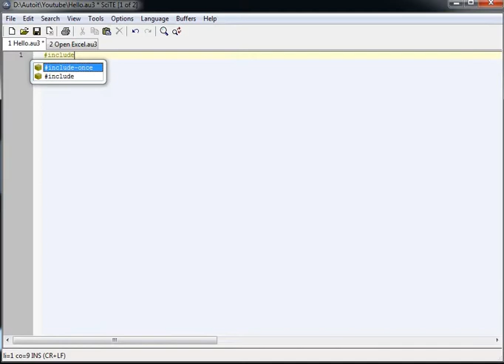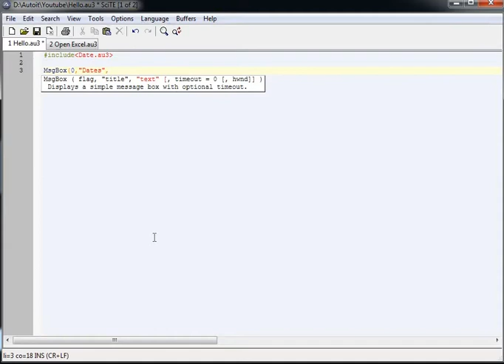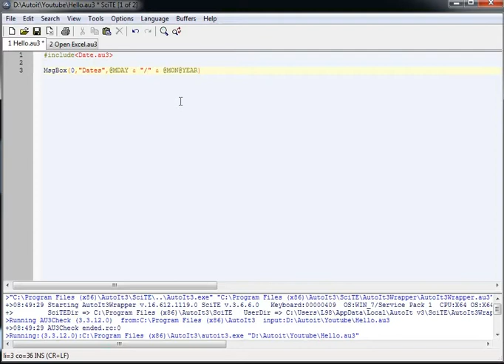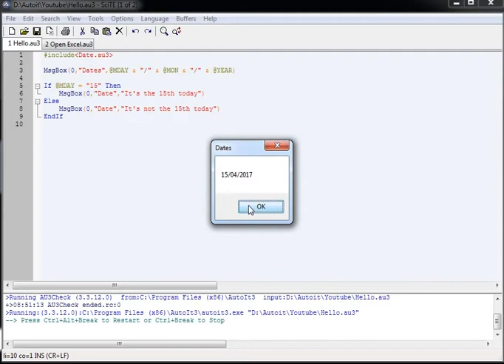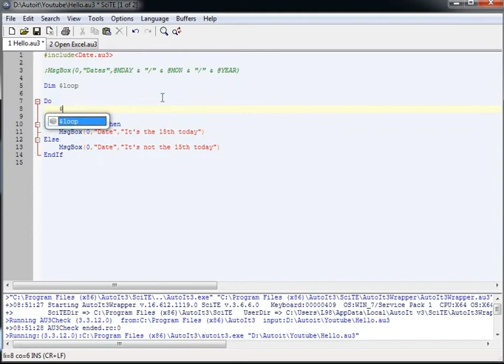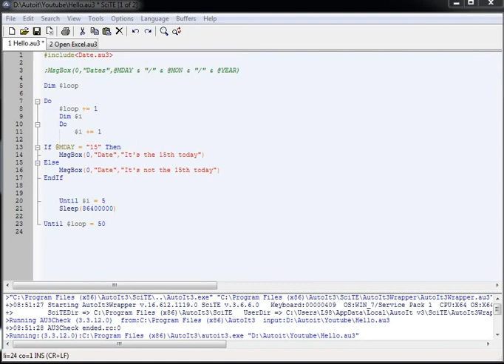Autoit - Automating by Date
In todays video I will show you Dates in Autoit. How you can use them to run script on a certain day of the month. I gave an example of where I have some spread sheets that are updated on the 1st of each month and how I have automated the process so it's all completed before I even get in to work.

I will also show you have to set up a Loop, this is only a quick demo and I will go more in-depth in a later video.